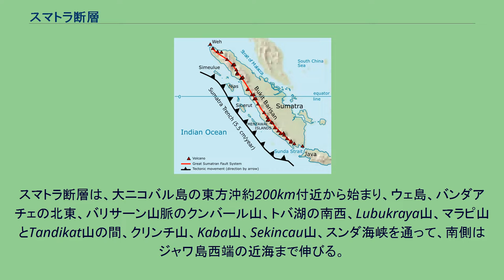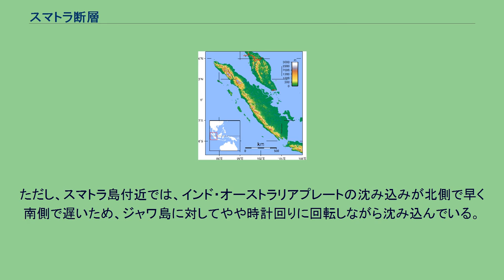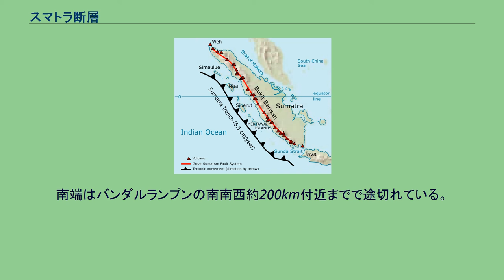スマトラ断層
赤線がスマトラ断層。
三角が火山 スマトラ島の地形図 スマトラ断層（スマトラだんそう、英: Great Sumatran fault）とは、2,000km近くにわたってスマトラ島の西岸を縦断する大規模な断層帯である。
右横ずれ断層。
大スマトラ断層、グレートスマトラ断層とも言う。
スマトラ断層は、大ニコバル島の東方沖約200km付近から始まり、ウェ島、バンダアチェの北東、バリサーン山脈のクンバール山、トバ湖の南西、Lubukraya山、マラピ山とTandikat山の間、クリンチ山、Kaba山、Sekincau山、スンダ海峡を通って、南側はジャワ島西端の近海まで伸びる。
途中でいくつか分岐断層がある。
トバ湖の西側を通るスマトラ断層 断層の北側は、背弧海盆であるアンダマン海盆を経由して、ミャンマーのサガイン断層に連続する。
スンダ海溝はスンダ海峡以北で斜め沈み込みに漸移し、右横ずれ応力が島弧側に及んでいる。
この応力の一部をこの断層が担っており、スマトラ島では海溝と並行して明瞭なリニアメントが形成されている。
この構造は南海トラフに対する中央構造線断層帯や、フィリピン海溝に対するフィリピン断層などと同様である。
プレートテクトニクスの考え方によれば、スマトラ島の周囲では、インド洋北東部からオーストラリアにかけての地域を覆うインド・オーストラリアプレートが、スマトラ島や東南アジアの大部分を覆うスンダプレートとこれに密着しているビルマプレートの下に沈み込み、スンダ海溝をつくっている。
スンダ海溝での沈み込みによって、海溝の東側には土砂が堆積する上、圧力によって隆起して付加体となる。
アンダマン諸島、ニコバル諸島、シムルエ島、ニアス島、メンタワイ諸島と連なる細長い列島は古くにできた付加体であり、それより西側の海溝近くには激しく褶曲した新しい付加体が連なっている。
この付加体の列のさらに東側には、古くから地殻変動の影響が少ないために大量の土砂が堆積して平らとなった海盆がある。
プレートの沈み込みによる圧力は、付加体側のほうが海盆より大きいためずれが生じ、メンタワイ断層と呼ばれる断層ができた。
メンタワイ断層はスマトラ島とほぼ並行する形で、スマトラ島とほぼ同じ長さにわたって伸び、スマトラ島と、メンタワイ諸島などの列島とを隔てる大規模な海底の断層帯となっている。
インド・オーストラリアプレートの移動方向は北北東方向であり、固定されている大陸プレート（スンダプレートやビルマプレート）に向かって斜めに沈み込んでいる。
そのため、メンタワイ断層の南側では北方向の力、北側では南方向の力がそれぞれかかり、両側では圧力に差が生じて右横ずれ断層となっている。
しかし、メンタワイ断層のずれだけでは圧力の差を開放することはできず、さらに内側に位置するスマトラ島にも断層を発生させようという力が働く。
そこで、スマトラ島西岸（バリサン山脈付近）に力が集中し、右横ずれのスマトラ断層ができた。
断層付近は地殻が砕けて地溝帯となり、そこにマグマが溜まって大規模な火山の列ができた。
非常に長いスマトラ断層であるが、その北側にも同じ構造の断層が連なっている。
アンダマン海では十字型（エシェロン状）に複数の断層が並び、さらにその北には南北に長くサガイン断層（ビルマ中央断層）が連なっている。
南側では、スンダ海峡で断層が途切れている。
これは、ジャワ島の南側ではインド・オーストラリアプレートが大陸プレートに対して直角に沈み込んでおり、圧力のずれが生じないためである。
ただし、スマトラ島付近では、インド・オーストラリアプレートの沈み込みが北側で早く南側で遅いため、ジャワ島に対してやや時計回りに回転しながら沈み込んでいる。
そのため、圧力の高いスマトラ島は大陸プレート側に押され、大スンダ列島はスンダ海峡で真っ二つに折られている。
その境目にマグマが溜まってできたのがクラカタウ山である。
一方、メンタワイ断層の北端はニアス島の北西沖で途切れ、西アンダマン断層につながっている。
両断層はバティー断層によって寸断されており、その周囲ではやや異なった地下構造となっている。
南端はバンダルランプンの南南西約200km付近までで途切れている。